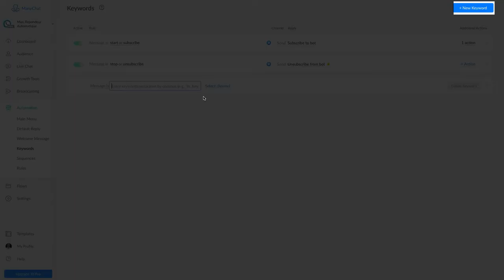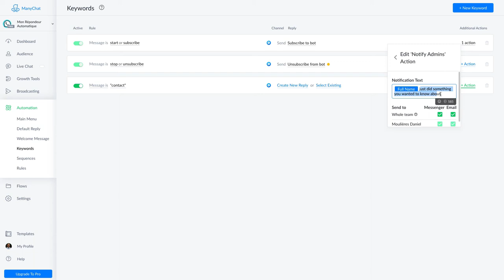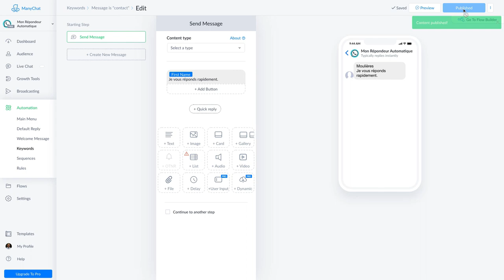Comment insérer des mots clés dans Manychat qui déclenchent des actions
Tutoriel
Les mots clés dans Manychat peuvent déclencher des actions lorsqu'ils sont tapés dans la conversation par le visiteur.
Par exemple le mot clé "contact" va déclencher une discussion en direct avec entre le visiteur et l'administrateur.